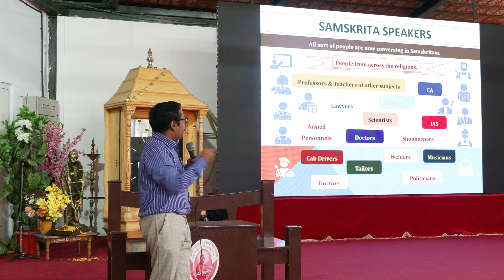Maitrimilan 21st August 2024